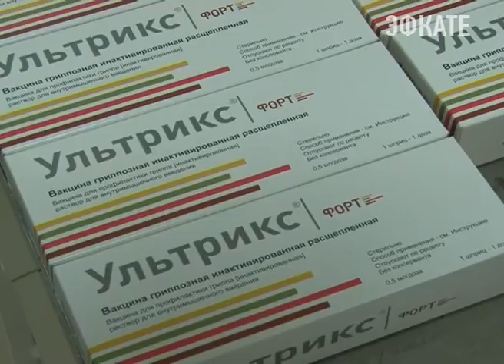В Сочи от гриппа привьют 80 тысяч детей. Новости Сочи Эфкате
На сегодняшний день вакцину от этого инфекционного заболевания уже получили более 30 тысяч сочинских малышей и школьников. Последние эту процедуру проходят непосредственно в образовательных учреждениях, но только лишь с согласия родителей.
Сочи. Новости.
Телеканал Эфкате.